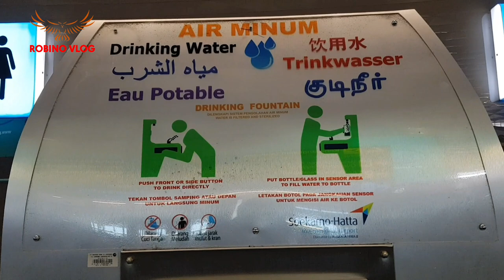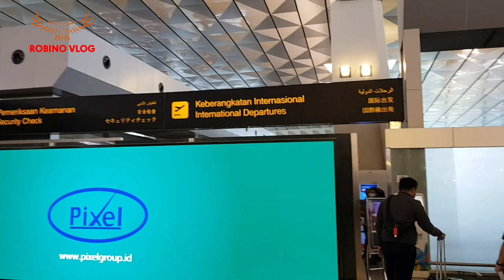jakarta airport,SOEKARNO HATTA international airport. terminal 3 soekarno hatta.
Hello guys welcome to my chanel.
in this walking tour vedio i will show the jakarta international airport soekarno hatta international airport terminal 3 gate 1 dan gate 2 jakarta airport is big and beautiful watch the vedio till end and this is part one of the vedio part to i will share soon